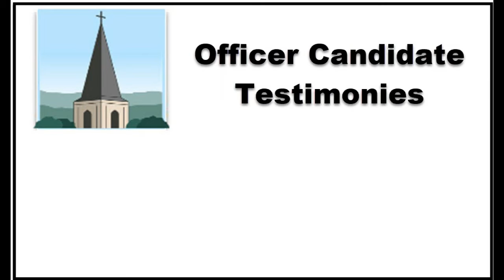Elder Candidate Jones 11/08/2020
Stephens Valley Church - Officer Candidate Testimonies for 2020.  Candidates for the offices of Deacon and Elder present their testimony before the congregation.  This is the testimony of Dave Jones, Candidate for the Office of Elder as presented on November 8, 2020.